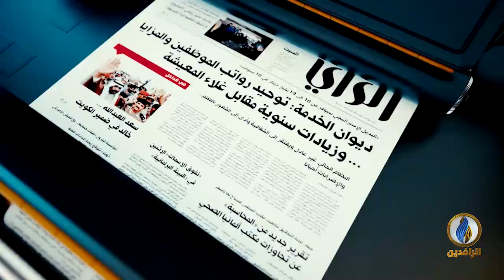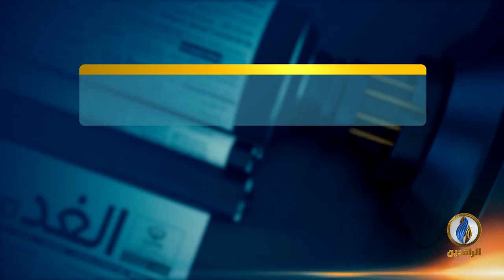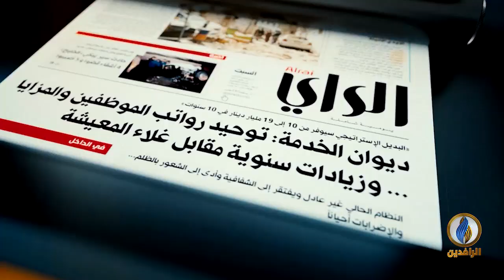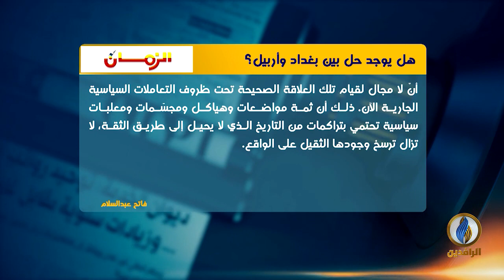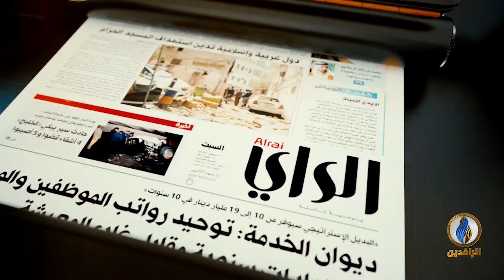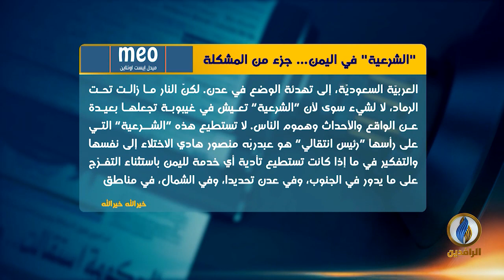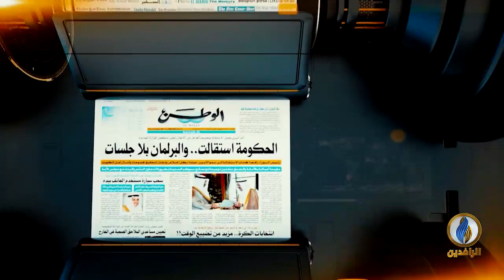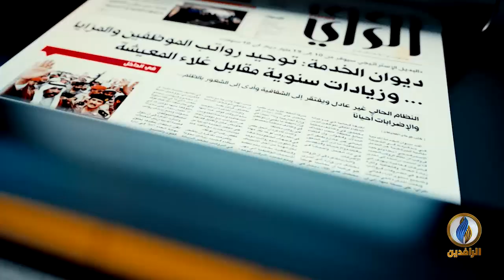صدى_الأقلام | 29 - 4 - 2020